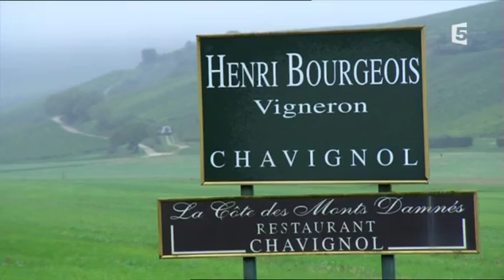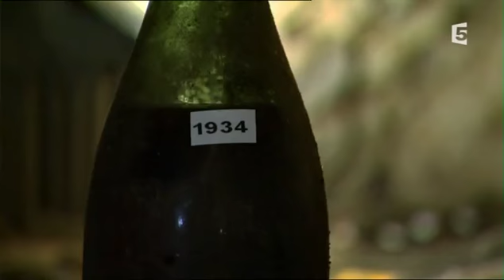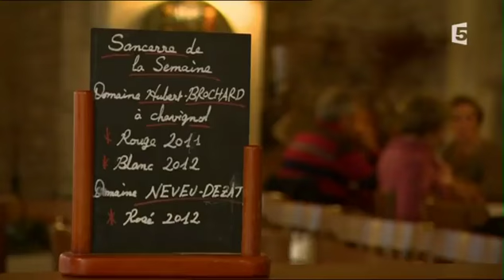Découverte du vignoble de Sancerre - Les Escapades de Petitrenaud du 01/12/2013 - France 5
Extrait de l'émission Les Escapades de Petitrenaud, dans laquelle le gastronome visite le vignoble et les caves de Sancerre à Chavignol, accompagné des viticulteurs locaux.
Diffusé sur France 5 le 01/12/2013 dans l'émission Les Escapades de Petitrenaud.